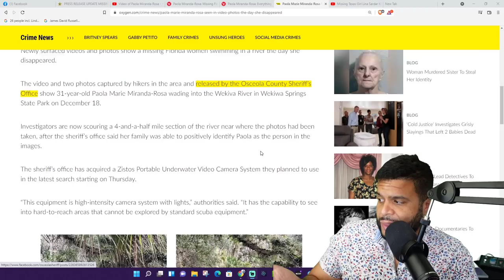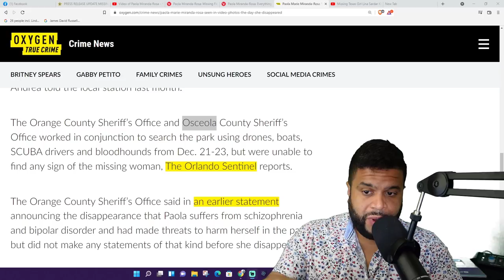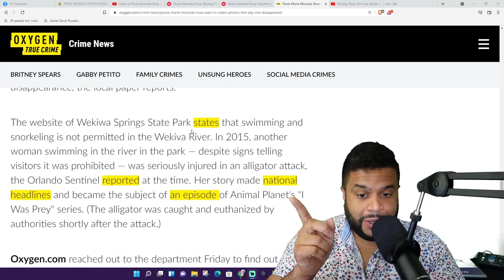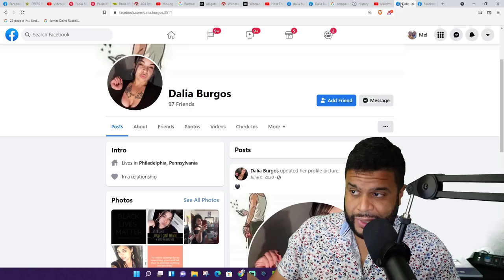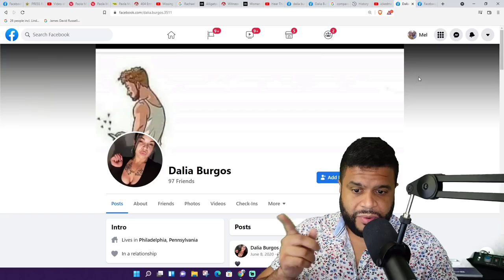Florida Missing Woman Swimming With Alligators, Paola Marie Miranda-Rosa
Florida Missing Woman Swimming With Alligators. Paola Marie Miranda-Rosa, of Osceola County, was last seen on Dec. 17 at a home at 3330 S. Semoran Blvd. in Orlando. Her car was found on Tuesday afternoon at Wekiwa Springs State Park. Deputies searched the area but did not find her.

Paola was last seen on Dec. 17 when she had lunch with her mother, grandmother and uncle on Dec. 17, according to The Orlando Sentinel. The next day her family said she made a withdrawal from an ATM and then headed to the state park.

“After that she just vanished,” her sister Andrea Miranda said.

The family reported her missing on Dec. 19 after they were unable to reach her and later found her car parked at the state park on Tuesday Dec. 21, but there was no sign of Paola, local station WOFL reports.

The Orange County Sheriff’s Office and Osceola County Sheriff’s Office worked in conjunction to search the park using drones, boats, SCUBA drivers and bloodhounds from Dec. 21-23, but were unable to find any sign of the missing woman, The Orlando Sentinel reports. - Oxygen